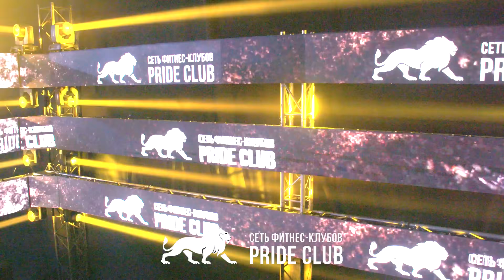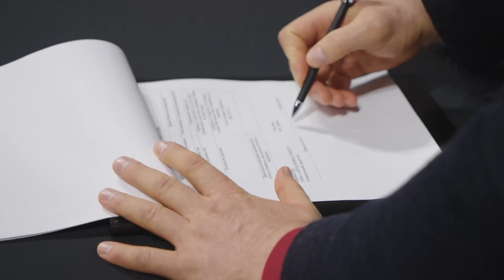Гаджи Автомат VS Дацик. Емельяненко угрожает нокаутом. Чоршанбиев VS Шеф-повар. Золотой VS Цыган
24 сентября состоится турнир Hardcore Boxing, в главном бою которого встретятся Александр Емельяненко и Вячеслав Дацик. Трансляция турнира в прямом эфире пройдет ТОЛЬКО на Winline!
А еще ты можешь получить фрибет до 10 000 рублей сразу же после регистрации! Узнай, какой фрибет выпадет тебе и сделай бесплатную ставку на своего фаворита!

Вячеслав Дацик VS Александр Емельяненко - стердаун главного события стадионного турнира 24 сентября!

Вячеслав Дацик и Гаджи «Автомат» Наврузов обсуждают потенциальный бой на голых кулаках!
Искандар «Шеф-повар» Зияев VS Тимур «Золотой» Мусаев - прогрузка долгожданного реванша!
Драка в студии между «Цыганом» и «Вожаком»
Артем Тарасов о бое с Коваленко и своих дальнейших планах!
Хадис Ибрагимов VS Денис «Русский Панчер» Недашковский – реванш по боксу после спорного решения по первому бою!
Искандар «Шеф-повар» Зияев VS Азисхан «Red King» Чоршанбиев - реванш по боксу!
Разбор скандального боя между Хамзатом «Маэстро» Куриевым и Амхадом «Нохчо» Джанчураевым!

00:00 - Начало
00:02:57 - Дацик VS Бигфут - разбор супербоя
00:08:12 - Дацик VS Александр Емельяненко - прогрузка стадионного турнира
00:14:46 - Гаджи Автомат и Вячеслав Дацик обсуждают возможный бой на голых кулаках!
00:16:11 - Стердаун Гаджи VS Дацик
00:17:47 - Бойцы в студии дают свои прогнозы на Дацик VS Емельяненко
00:24:31 - Стердаун Александр Емельяненко VS Вячеслав Дацик
00:26:47 - Шеф-повар VS Золотой - прогрузка долгожданного реванша.
00:32:25 - Стердаун Шеф-повар VS Золотой
00:34:03 - Цыган VS Асрор драка в студии
00:34:27 - Разбор стадионного боя Цыган VS Золотой
00:36:46 - Цыган VS Асрор разбор боя
00:40:31 - Анонс «Самый сильный удар» на Hardcore Boxing
00:48:12 - Артем Тарасов о бое со Святом Коваленко и своих дальнейших планах
00:55:38 - Хадис Ибрагимов VS Русский Панчер - разбор боя
01:03:25 - Хадис Ибрагимов VS Сауло Кавалари - прогрузка боя
01:08:01 - Вызов Хадису из зала
01:09:18 - Хадис Ибрагимов VS Русский панчер - стердаун на реванш по боксу
01:15:23 - Шеф-повар VS Азисхан - реванш по боксу
01:21:46 - Маэстро VS Нохчо - разбор скандального боя
01:38:00 - Мурид Чоршанбиев VS Владимир Стрыгин

Track:  Choirdon x Lost Heroes x N.E.B. - The Battle

Track:  Lukasoprom & N.E.B - Face To Face

Track: M Gangsta & BLXSTR - Curse

Track: AMU6iX - In Your Face